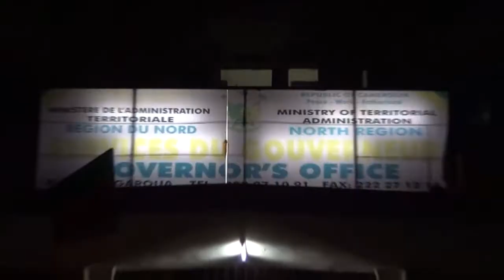LE MINAT POUR UNE ÉLECTION OUVERTE DANS LE NORD